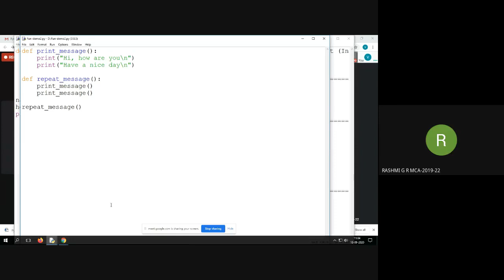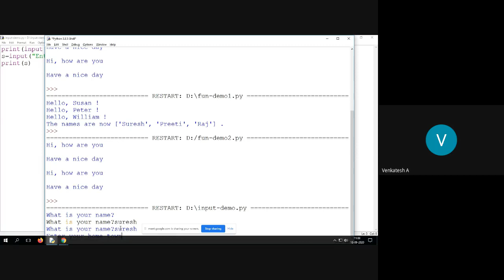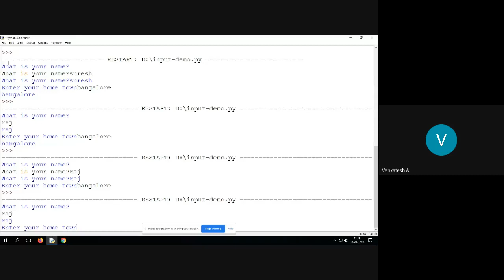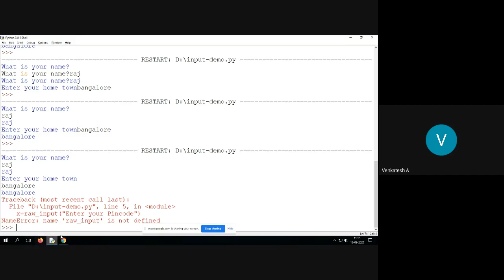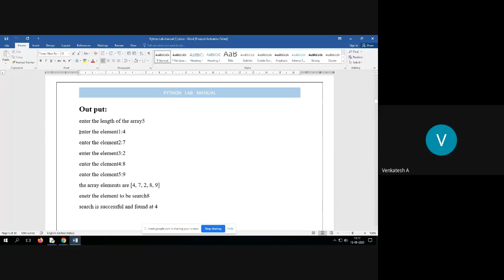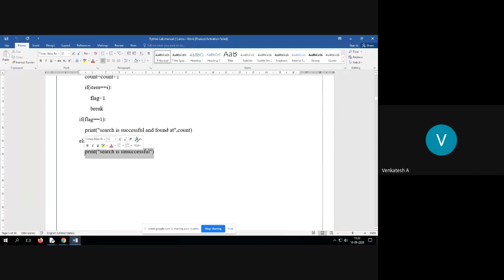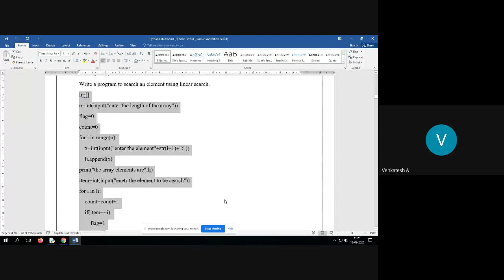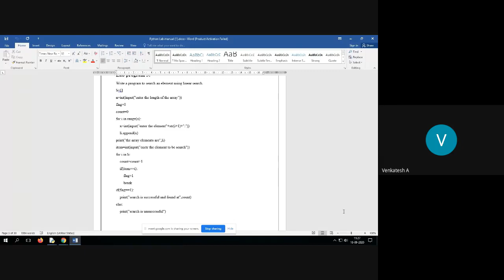Python Nested functions and keyboard input